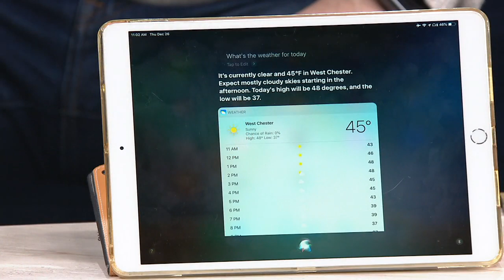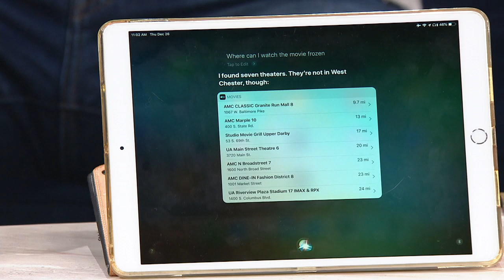Bose On-Ear Wireless Bluetooth Headphones on QVC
Bose On-Ear Wireless Bluetooth Headphones

All-day comfort, anytime assistance, easy call answering--and most importantly--the jams! Bose on-ear wireless headphones come with comfortable cushions, so you can wear them wherever you go. The noise-rejecting microphone focuses on your voice so you can request help from Siri and Google Assistant, or talk to your family, even when the area around you is noisy. Last but not least, it's all about the sound! These headphones deliver crisp, clear audio with deep lows and beautiful highs for your whole music collection. From Bose.